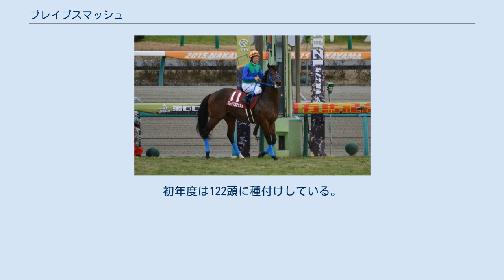ブレイブスマッシュ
ブレイブスマッシュ (英:Brave Smash) は日本・オーストラリアの競走馬。
馬名の意味は「勇敢＋母名の一部」。
おもな勝ち鞍は2015年のサウジアラビアロイヤルカップ、2018年のフューチュリティステークス、マニカトステークス。
 6月7日東京の新馬戦でデビューし、ロードクエストの2着。
その後も2戦続けて2着と惜敗するが、4戦目で初勝利を挙げる。
重賞初挑戦となったサウジアラビアロイヤルカップは道中中団に位置し、直線で鮮やかに抜け出すと最後はイモータルの追撃をハナ差抑えて重賞初制覇を飾る。
年末のホープフルステークスはハートレーの7着に終わり、この年を終える。
 3歳初戦の京成杯では12着に惨敗。
距離を短縮して挑んだファルコンステークスは2着と好走するも、NHKマイルカップは8着、日本ダービーは18着という結果に終わる。
休養を挟み、11月のキャピタルステークスで3着となる。
 ニューイヤーステークスとオーシャンステークスは共に4着と勝ちきれずに終わる。
3月23日付けでJRA競走馬登録を抹消され、オーストラリアのD.ウィアー厩舎に移籍。
移籍初戦となったリーガルローラーステークスで2着に入ると、続くチャンドラーマクロードステークスでは1番人気にこたえ、豪州移籍後初勝利となった。
その後、テスタロッサステークス2着を挟み、この年から新設されたジ・エベレストでは10番人気の低評価であったが3着と健闘する。
 1月26日のオーストラリアステークスは5着、2月10日のCFオーアステークスは3着と惜敗続きであったが、2月24日のフューチュリティステークスでは好位3番手からレースを進め直線で馬群を割って抜け出すと最後は中団から追い上げてきたトーセンスターダムの追撃を振り切り優勝、G1初制覇を飾るとともに日本から移籍した2頭のワンツーフィニッシュとなった。
 10月26日に行われたマニカトステークス(芝1200m)ではヒュー・ボウマン騎乗で接戦を制し、GI2勝目を挙げた。
 秋シーズンは5戦出走し、最高着順はニューマーケットハンデキャップの3着。
アルクォズスプリントの9着を最後に引退、アクイスファームで種牡馬入りとなる。
 2020年からオーストラリアニューサウスウェールズ州ハンターバレーのアクイスファームで種牡馬として繋養生活を開始した。
2021年には初年度産駒が誕生する予定。
初年度は122頭に種付けしている。